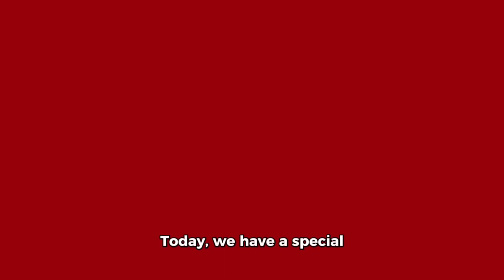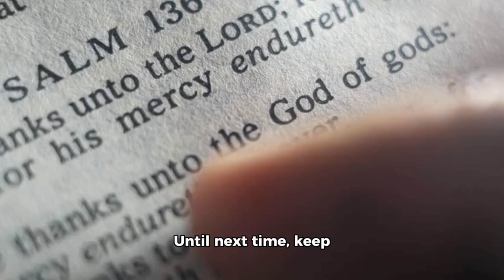Saved By Grace @ Feeding On Jesus International #387-2024